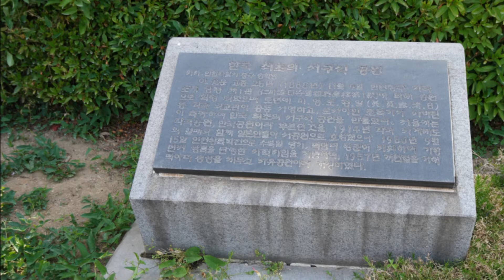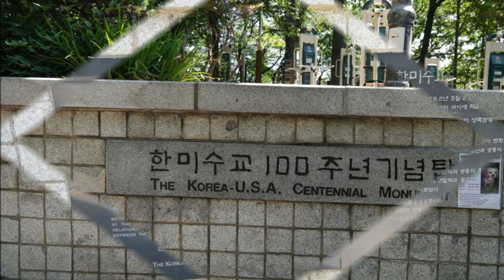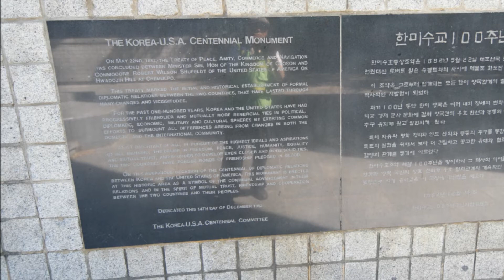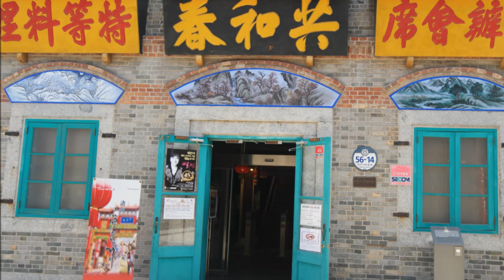인천자유공원[2017년6월3일]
인천에 들를때마다 즐겨찾는 곳이 이 자유공원이다. 넓다란 광장에서 월미도전경과 항구를 바라다볼 수도 있다. 6.25때 인천상륙작전을 진두지휘했던 맥아더동상이 우뚝서 있다. 주변의 장미들이 아름답게 피어있었다.  또한 한미수교 100주년을 기념하는 기념탑도 볼 수 있다. 19세기말 제물포시절에 무역을 위하여 서양사람들의 주거지며 왕래가 자잤던 곳으로  지금도 많은 사적과 문헌이 남아있다.
필자가 고교시절인 1952~55년에 공원지척의 송학동에서 기거한 바 있다. 시골에 사신 모친께서 정상을 다하여 만들어주신 솜바지저고리를 입고 매서운 겨울추위에도 새벽에